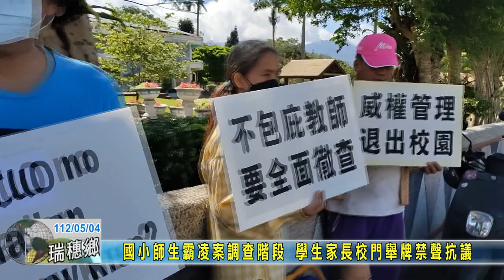20230504 08 國小師生霸凌案調查階段 學生家長校門舉牌禁聲抗議